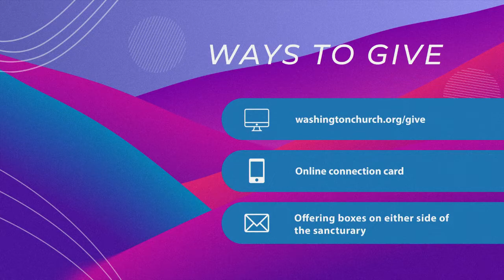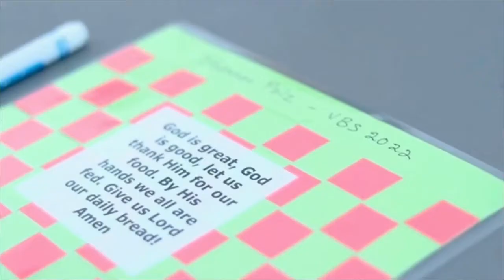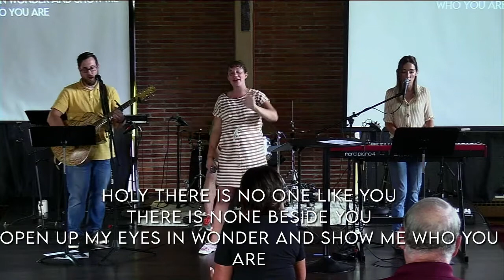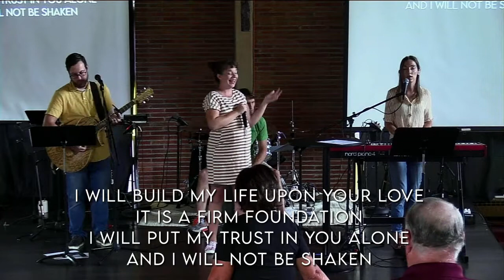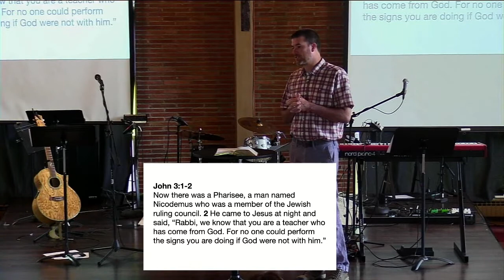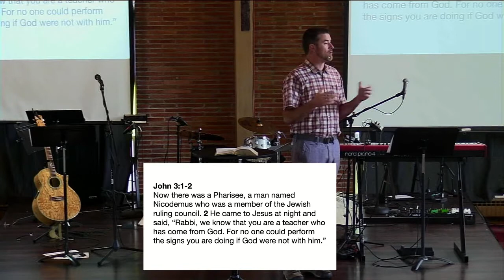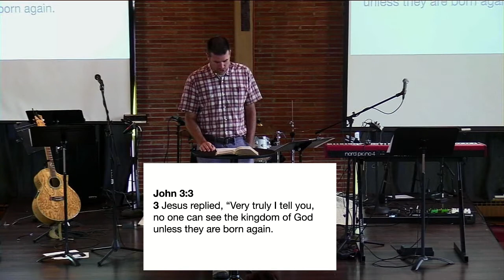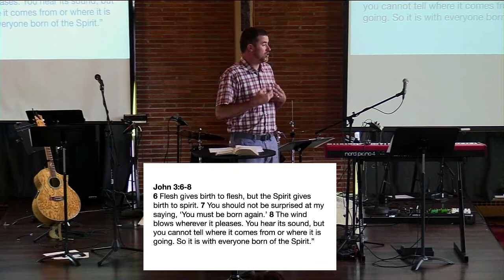June 26, 2022 | The Kingdom of God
Welcome Washington Church family.

We are so excited to have you joining us this morning!

We will be continuing on with our series “The Kingdom of God”. This week will be looking at John 3:1-18.

If you are interested in getting more involved or just want to say hello please fill out our connection card:

Be sure to join us every Sunday at 10am (EST).